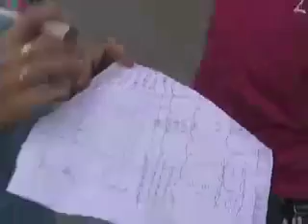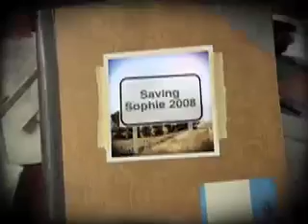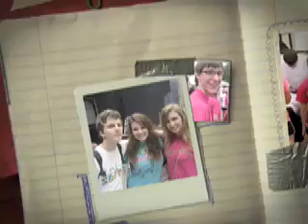Saving Sophie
Cystic Fibrosis Foundation Walk 2008 Saving Sophie. Saving Sophie was created to give one little girl the hope that she can live just as long and just as well as any other child on this earth, despite her cystic fibrosis. Saving Sophie was founded to find a cure.